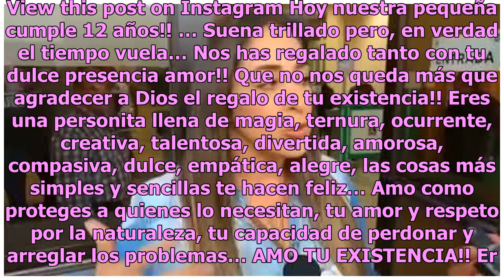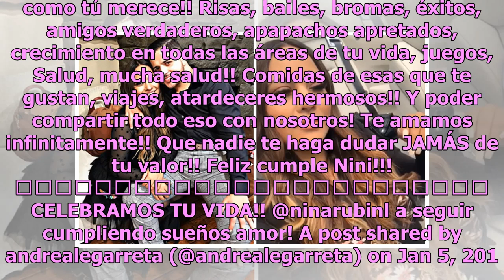¿Nepotismo? No sólo imponen en película a Andrea Legarreta, también a su hija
Sin duda, las hijas de Erik Rubín y Andrea Legarreta son las niñas prodigio de la actuación, pues diversos proyectos ya llenan las agendas de Nina y Mia; una de ellas pronto se encontrará en el mismo escenario junto a su madre Andrea Legarreta. Desde su incursión en el musical Anita la huerfanita, a...